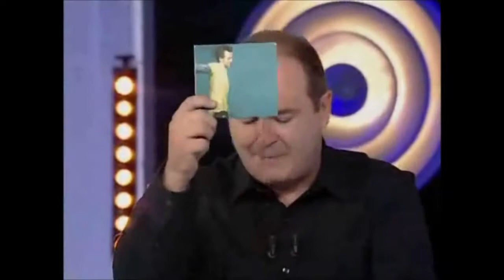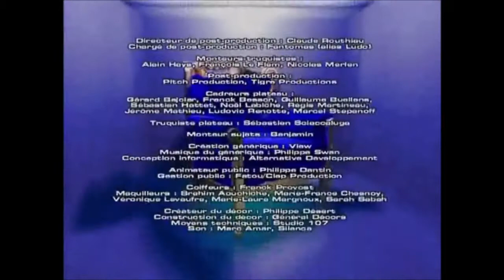Sinclair - Méthode Cauet - 2006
Si vous êtes fans de Sinclair, n'hésitez pas à rejoindre le groupe facebook "Sincl@ir & net on Facebook", vous êtes les bienvenus !
Vous pouvez aussi suivre notre page facebook "Sinclair & net - Fans"